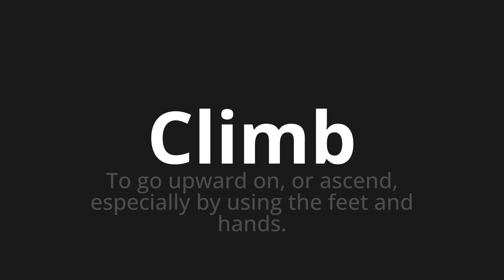How to pronounce Climb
Master the Pronunciation of 'Climb' - which means : To go upward on, or ascend, especially by using the feet and hands. 📝 with @PPrononciation 🎓🗣️ - [Your Guide to English]

Learn to pronounce 'Climb' perfectly in English with our easy and engaging tutorial by @PPrononciation! 📖📽️ In this comprehensive video, we provide you with native speaker examples 🗣️👂 and phonetic breakdowns 🎵 to ensure you get the pronunciation just right.

How to say Climb in English